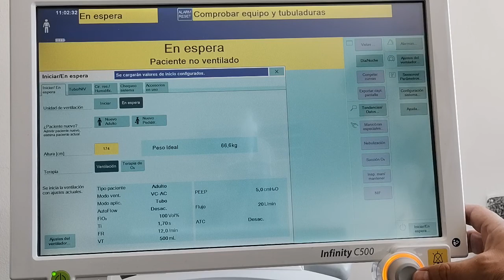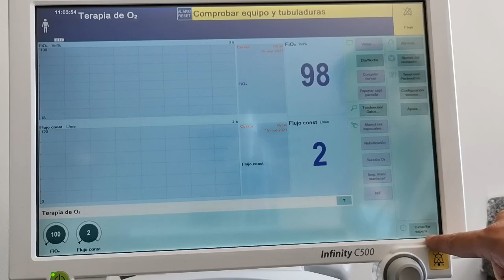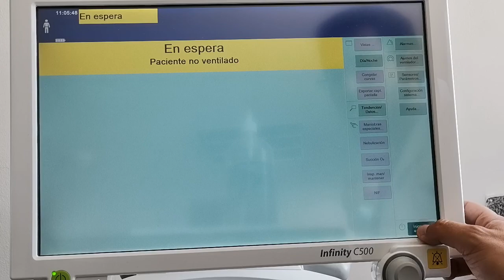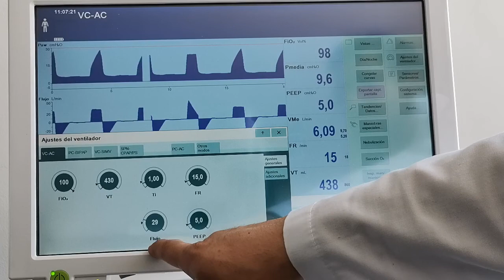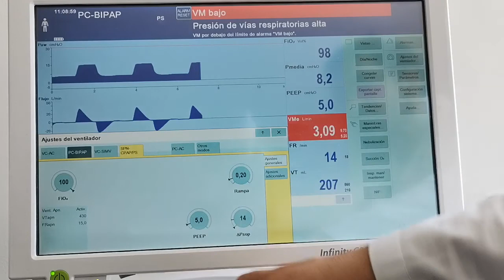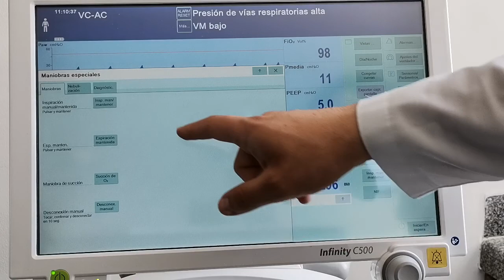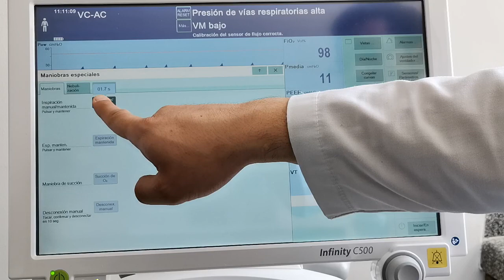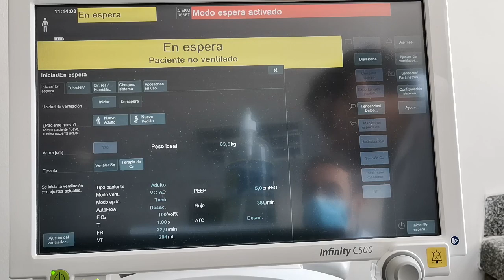Ventilador Drager Infinity C500 - Explicación básica de uso